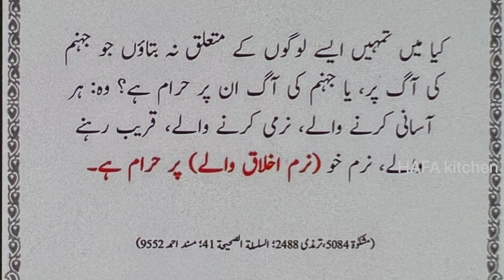Makki ki Roti Recipe | Masalay wali Makki Ki Roti Banane Ka Asan Tarika | Masaly Wali Makki Ki Roti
Viewers Today I will be Sharing A recipe for Masalay Ki Makki Ki Roti. I hope you Will Love my recipe.